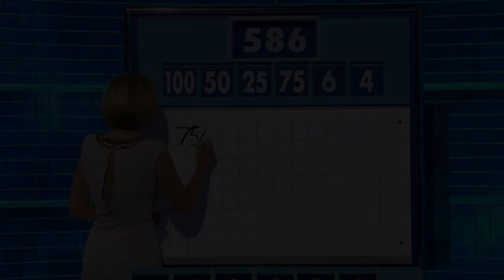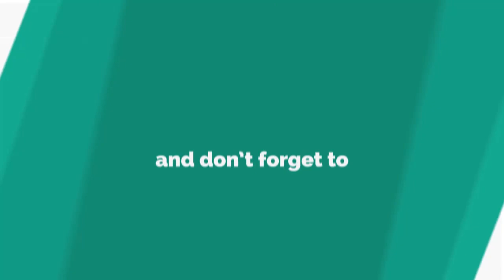Countdown Rachel Riley's dress pops open and exposes her lingerie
RACHEL Riley from Countdown suffered a wardrobe malfunction live on air.